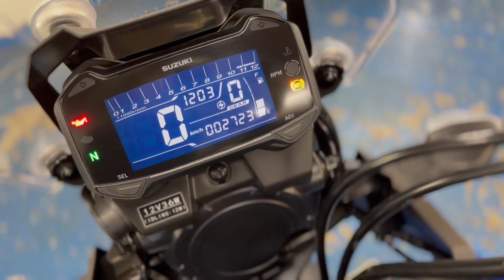スズキ SUZUKI Ｖ−ストローム２５０ エンジン音 2021年モデル ノーマルの1台！乗りやすい人気の車両です。